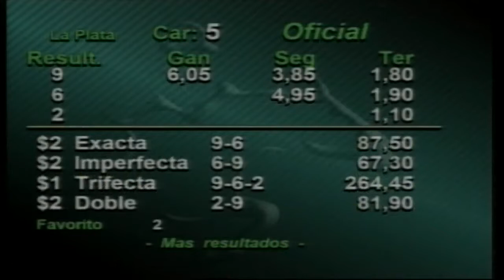TARENTO - La Plata - 20/8/2017